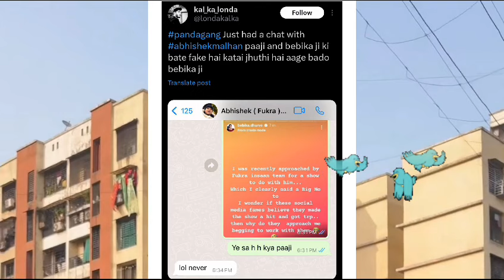bebika allegation on fukra Insaan 😱| uk07 rider TV show 😱??